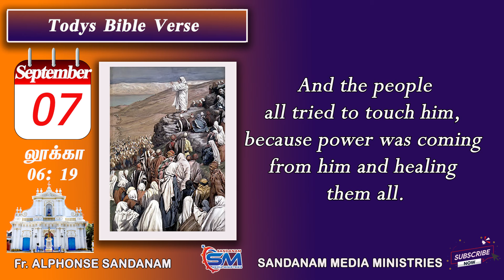September 7 | Verse Of The Day | Luke- 6 : 19 | Fr Alphonse Sandanam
அவரிடமிருந்து
வல்லமை வெளிப்பட்டு
அனைவர் பிணியையும்
போக்கியதால்,
அங்குத் திரண்டிருந்த மக்கள்
 யாவரும் அவரைத் தொட
 முயன்றனர்.

all tried to touch him,
because power was coming
from him and healing
them all.